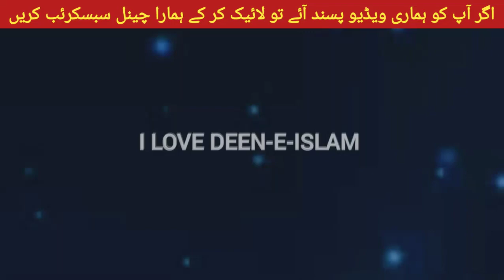4 cheezain insan ko pareshan or bemaar kerti hain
4 cheezain insan ko pareshan or bemaar kerti hain

                           ( VIDEO TOPICS )

(6) KNOWLEDGE
(7) MALUMAT
(8) FACTS